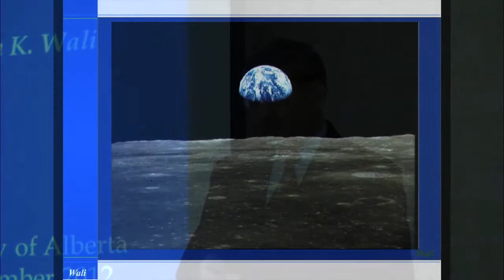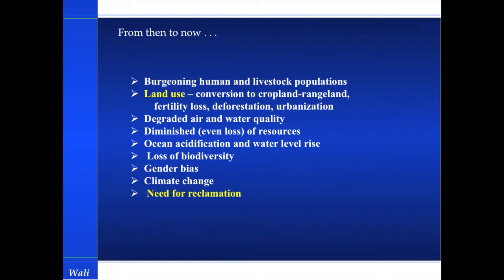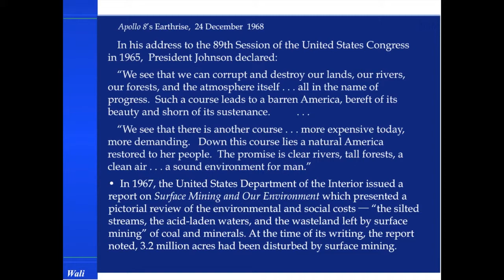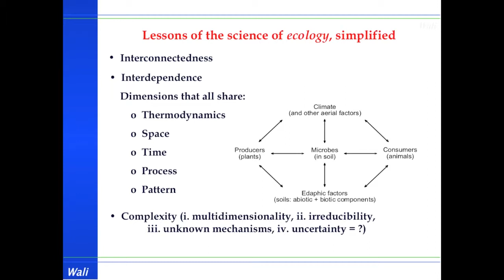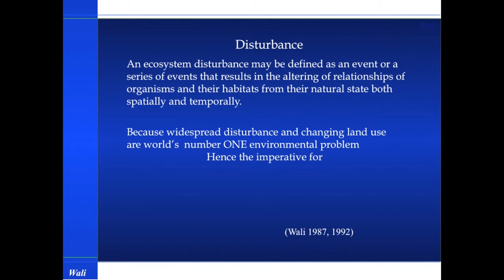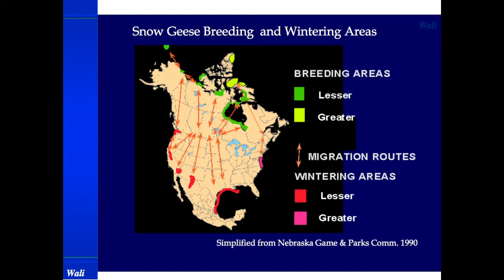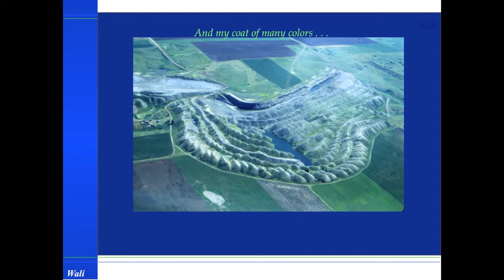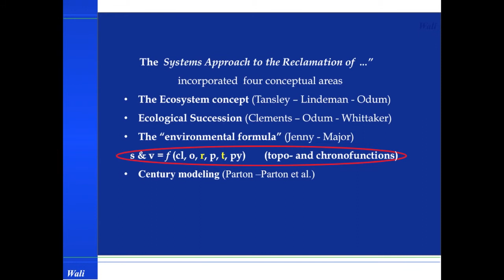Dr. Mohan K. Wali: The Global Imperative of Ecosystem Restoration, Part 1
The University of Alberta's new Land Reclamation International Graduate School (LRIGS) hosted its inaugural lecture in November of 2012. The lecture was given by Dr. Mohan K. Wali, Professor Emeritus at the School of Environment and Natural Resources, Ohio State Environmental Science Graduate Program, John Glenn School of Public Affairs, Ohio State University in Columbus.

Dr. Wali's presentation gave an overview of how reclamation practices have evolved over the past several decades, and how the science and research translated into policy and regulation.